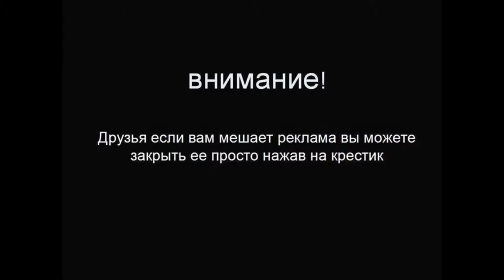Премьера ! Volvo XC90 R Design ! Узнай о нем первым !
Наборы R-Design должны придавать моделям Volvo более спортивный и динамичный вид, делать их агрессивнее снаружи и наряднее внутри. При этом никакой технической модернизации они в себе не несут. Новый внедорожник Volvo XC90 с этим пакетом изменился не столько внешне (различия очень тонкие), сколько в салоне, фотографий которого шведы не представили.